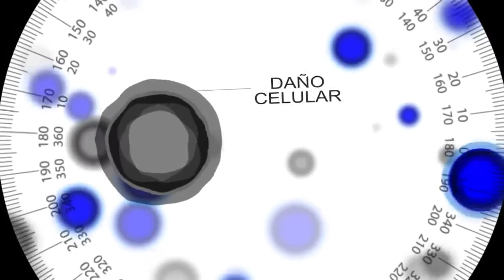Jeunesse Células Madre En Español